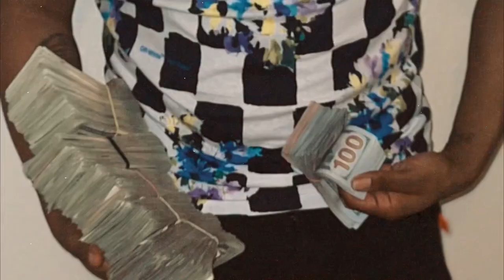Letter To Money - FBC JBO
(Letter To Money) - Official Music Video

PRESENTS